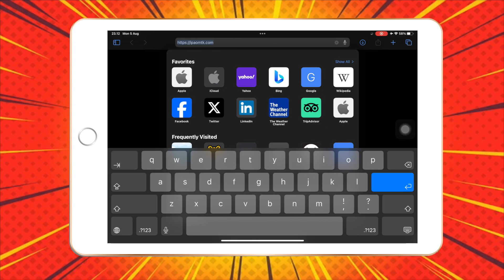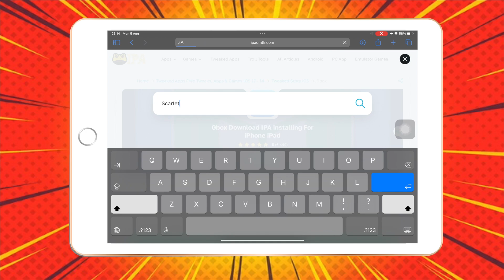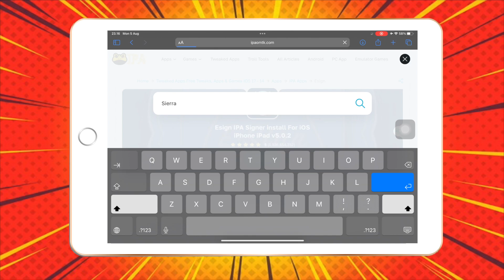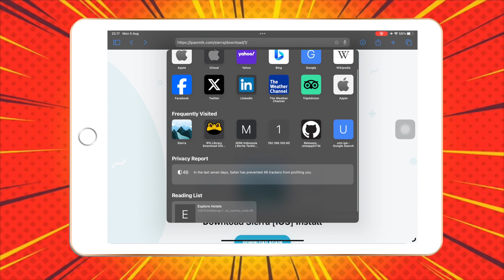4 Tools to Install IPA Files on iPhone No Computer | Free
Free IPA Files installer for iphone no computer no jailbreak. Sideload ipa files on iOS. Looking to install IPA files on your iPhone without worrying about revokes? In this video, we'll show you step-by-step how to do just that. Say goodbye to revoke and unable to verify of installing your favorite apps on your iPhone ree. Learn more Install IPA on iPhone no Computer with no revoke!